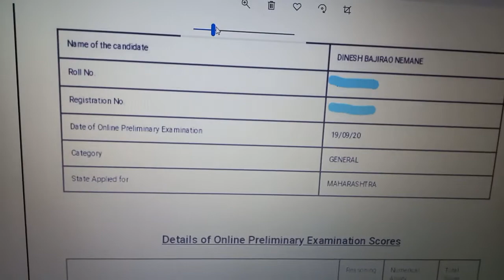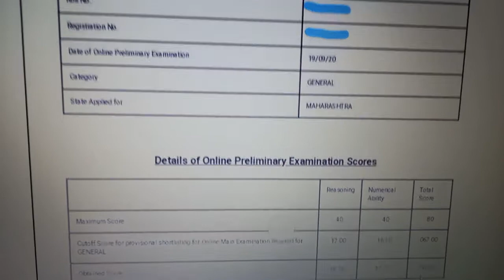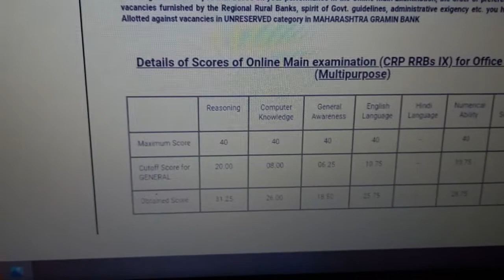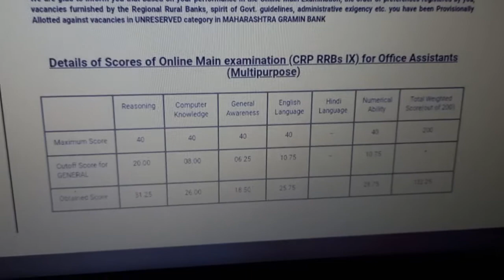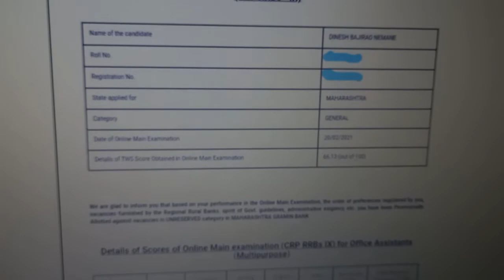My RRB Clerk 2020 Scorecards 🤔 Prelims and Mains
hello friends, i am dinesh from mharashtra. in this video i have shared my scorecards with you. analyse it and it will help you to crack upcoming ibps rrb oa , for upcoming exams i will upload more actual subject related videos
learn with dn
Learn With DN